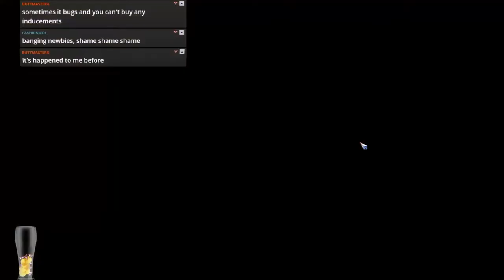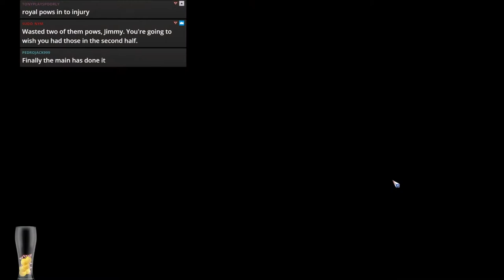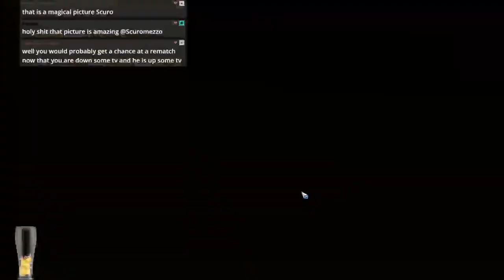Bloodbowl 2 - THE MOST FUN (Nurgle) - Game 23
Jimmy Fantastic's Nurgle vs. Chaos Dwarfs
What a dicing!